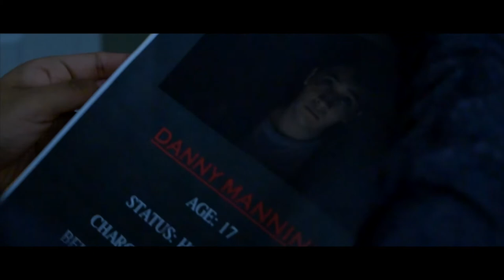Death Row | Vague 1x07 (Full Episode) 🅴 | Mystery/Drama Series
"Vague" 1x06 (Full Episode)

Death Row is a mystery/drama series about a group of teenagers who abrubtly awaken in the middle of an empty culdasac surrounded by a lone road leading into the woods..

Nightmares...  memories? or could it be something more?

Cast

Andreana Dunaway as Rose

Ishmael Paz as Brian

Rob Gonzalez as Ian

KT Chong as Melanie

Jocelyn Paz as Lexi

Baylee Perry as Sam

Micheala Kim as Mandy

Christian Aguilar as Danny

Episode 2 "Hot & Cold"
Episode 3 "Dead Men Speak"
Episode 4 "Backstab"
Episode 5 "Puzzles"
Episode 6 "Bad Blood"
Episode 7 "Vague"
Episode 8 "Sylence"
Episode 9 "Havoc"
Episode 10 "Bloodshed"

Written By
Ishmael Paz, Andreana Dunaway & Baylee Perry

Follow